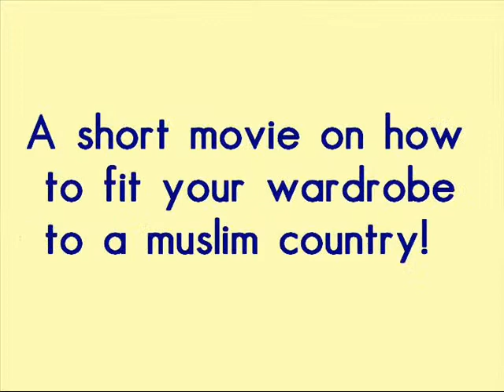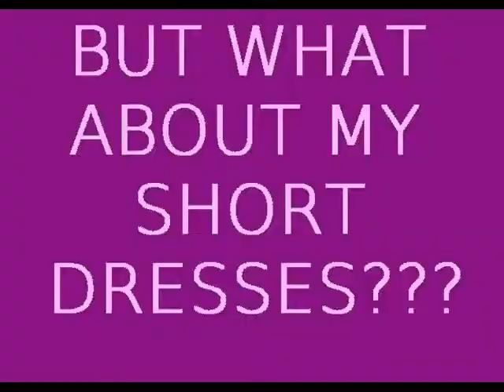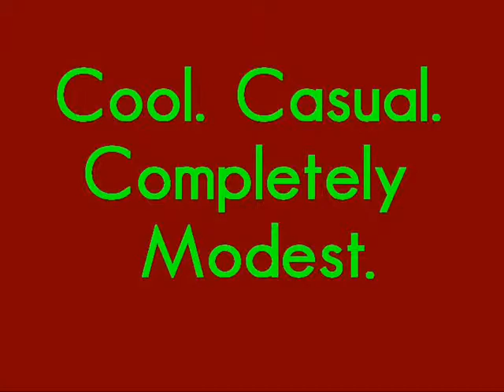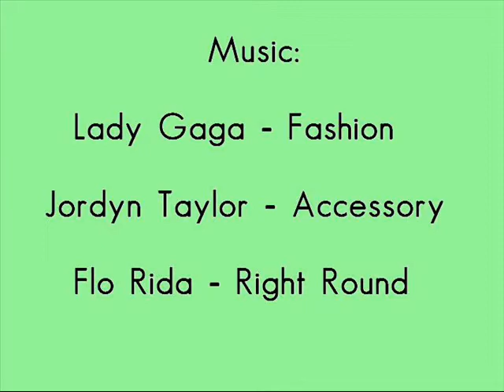Modesty in minutes! How to look cool in a Muslim Country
A short video by Laerke and Kirsteen on how to look appropriate as an ex-pat in a muslim country